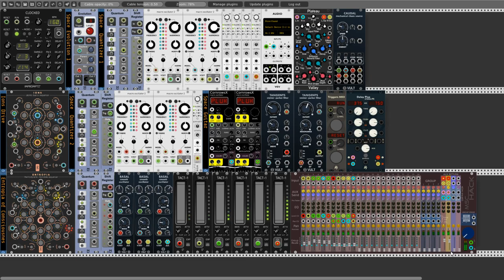VCP-27 Evolution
Hi Rackerz. Today I present my first entry to VCP-27. This time the VCP was devoted to ML Modules Evolution. I have to admit that I managed to avoid this module somehow before. The undoubted advantage of VCP is that each time I learn from the basics modules that I have not used before in my patches. Thanks, Ben.